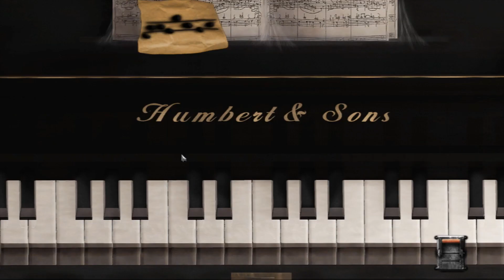Der Piano Skandal #16 | Black Mirror 2 | Let's Play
Let´s Play Black Mirror 2 mit DerPeci

Black Mirror 2:
Ein mysteriöser Unfall in einem Schloss irgendwann in einer anderen Zeit.
Aber was hat das alles mit dem Jungen Darren zu tun der als Student in den Semesterferien im Ständchen bei seiner Mutter zu gast ist zu tun. Außerdem sind hier alle super angepisst :D

Meine Packstation für Pakete undso:
DerPeci
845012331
Packstation 130
85356 Freising

- TECHNISCHE INFOS
 Mikro: Rode Prodcaster
 Aufnahme: Fraps/camtasia
 Rendern:  Adobe PremiereLet´s Play Black Mirror 2 mit DerPeci

DerPeci
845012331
Packstation 130
85356 Freising

- TECHNISCHE INFOS
 Mikro: Rode Prodcaster
 Aufnahme: Fraps/camtasia
 Rendern:  Adobe Premiere